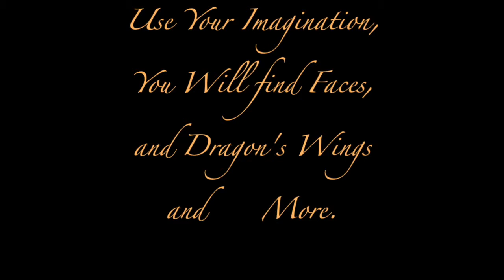Mystic Colors A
This video is about Mystic Colors A